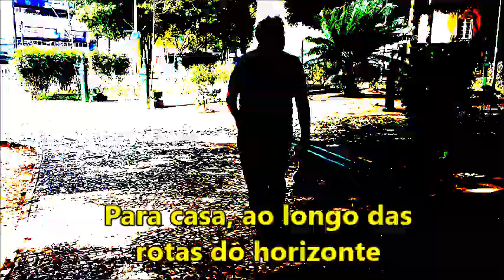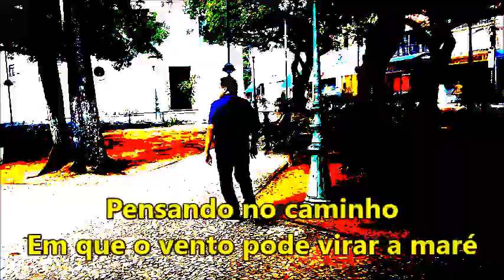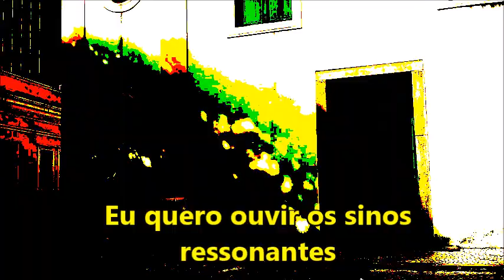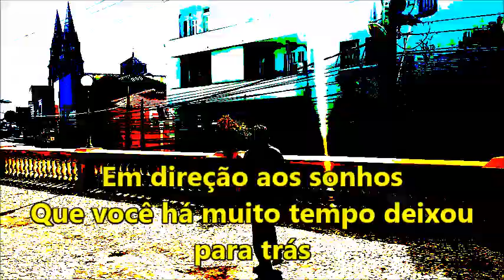Skyline Pigeon Elton John TRADUÇÃO